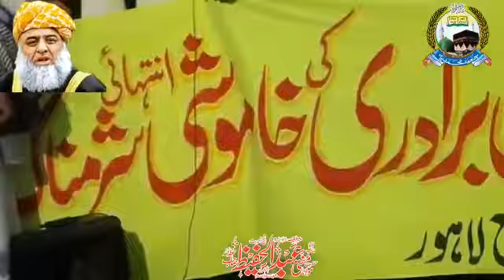Youm. E. Estehsal. E. Kashmeer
Mufti a. Hafeez sahb